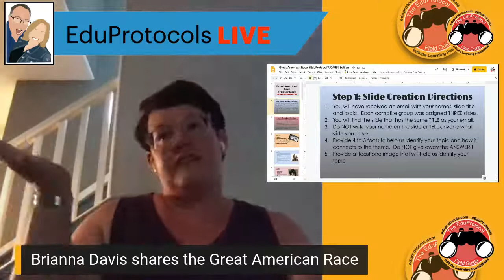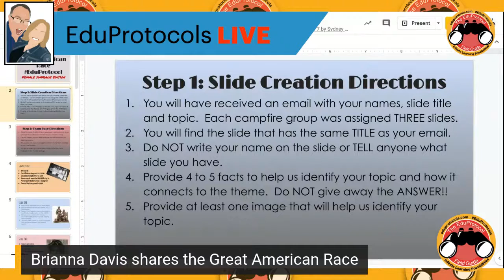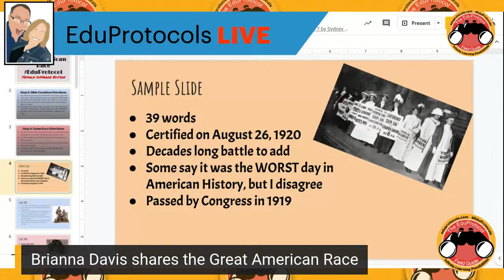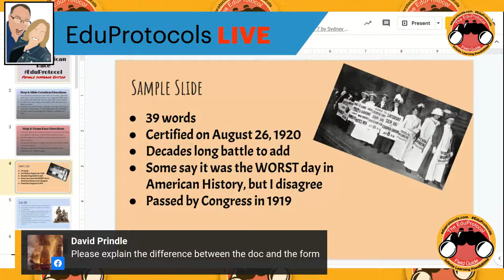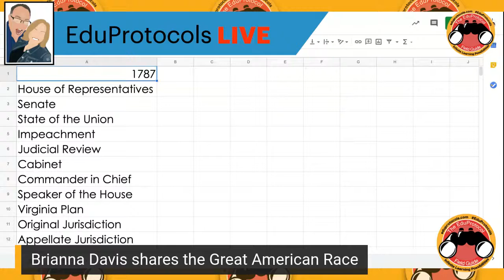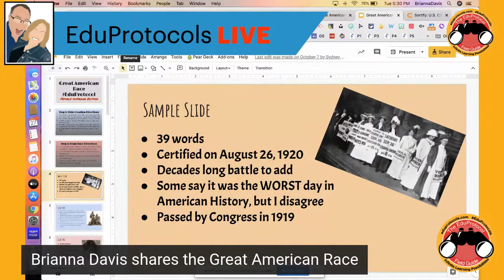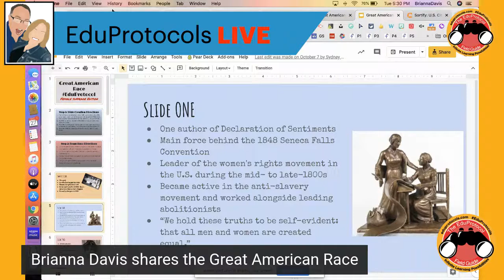Eduprotocols Live: The Great American Race with Brianna Davis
With great power comes great learning! The Great American Race is one of the most intricate Eduprotocols - and has a huge payoff!